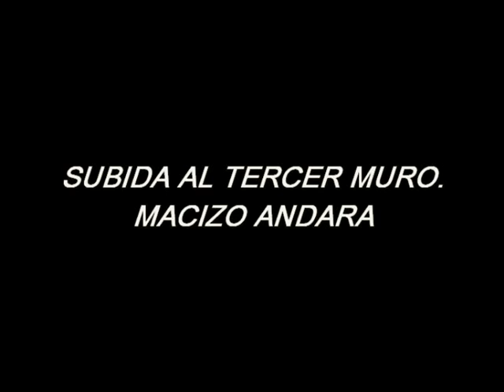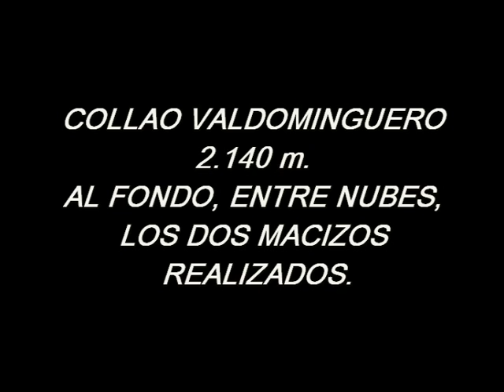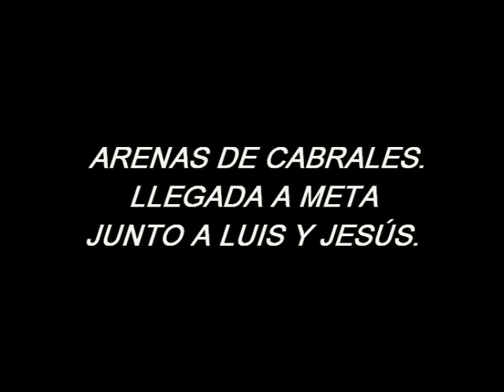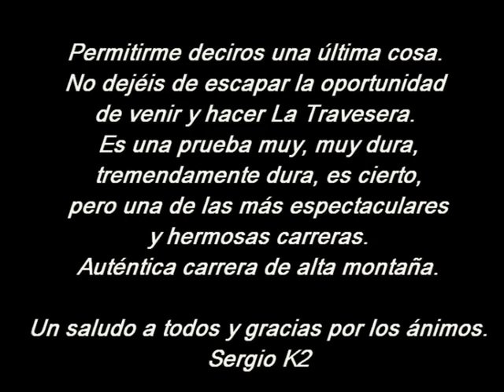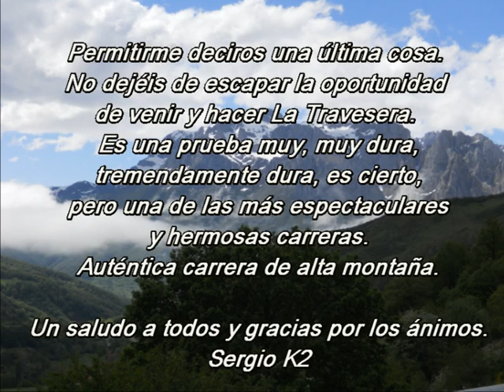TRAVESERA PÌCOS DE EUROPA 2013 II PARTE